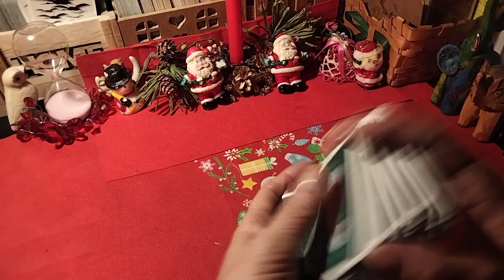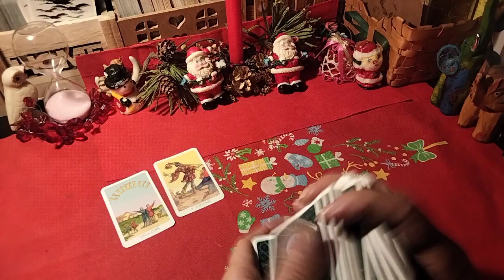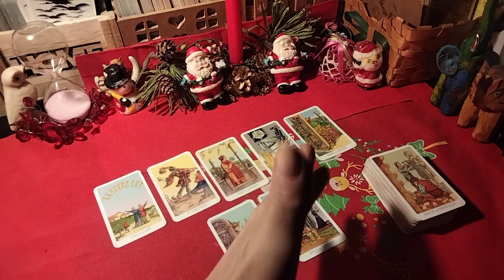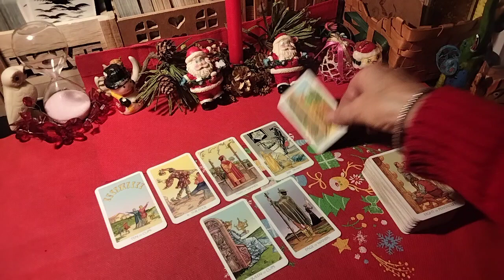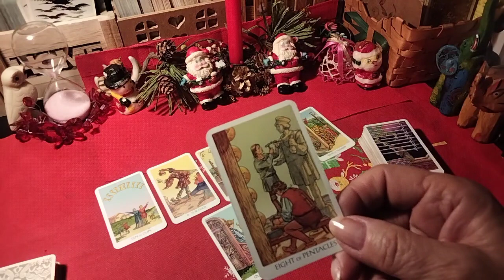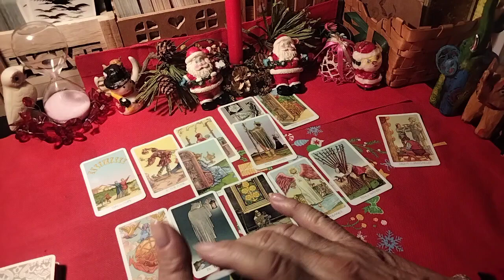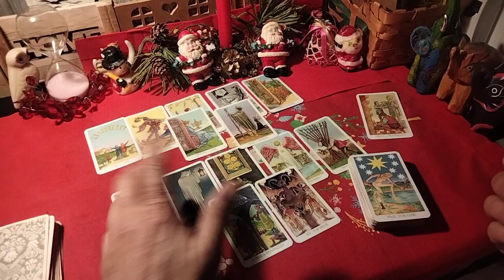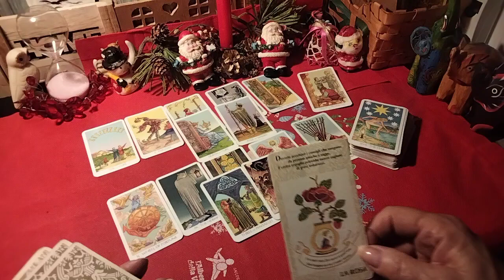"Arriverà per me la persona giusta? o sono destinata/o a rimanere da sola/o?🔮(fate voi la domanda)